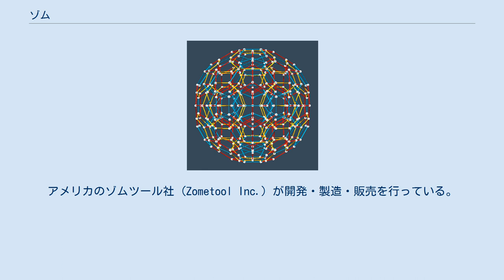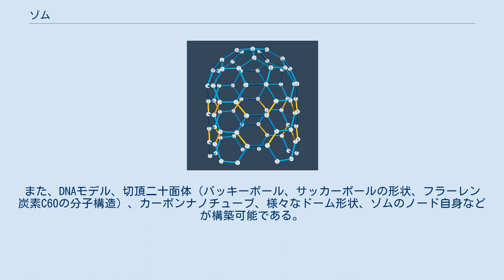ゾム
ゾム（Zome。ゾム・システム (Zome System)、ゾムツール (Zometool) とも呼ばれる）は、組立玩具（知育玩具）の一種である。
アメリカのゾムツール社 (Zometool Inc.) が開発・製造・販売を行っている。
日本では、会社名と同じゾムツール (Zometool) の名前で呼ばれることが多い。
 ゾムのノードとストラット ゾムはノードと呼ばれる直径約18mmのABS樹脂製のボールに、数種類のサイズ・形状をもったストラット（ABS樹脂製の棒）を突き刺して立体物（いわゆるワイヤー・フレーム）を構築する。
 ノードは半正多面体の一種である斜方二十・十二面体を元にしており、本来は正方形の部分が長方形になっている。
また正三角形・長方形・正五角形の形をした合計62個の穴があり、ここに各色のストラットを差し込む。
 差し込むストラットの色は、穴の形によって決まっており、 の各色が存在する。
各色のストラットには数種類の長さがあり、各色毎にそれぞれの長さの比は黄金比になっている。
 平面図形としては6種類の正多角形（正三角形・正方形・正五角形・正六角形・正八角形・正十角形）、立体的には5種類すべての正多面体（正四面体・正六面体・正八面体・正十二面体・正二十面体）、大部分の半正多面体や準正多面体、およびその双対図形を構築することが可能である。
また、DNAモデル、切頂二十面体（バッキーボール、サッカーボールの形状、フラーレン 炭素C60の分子構造）、カーボンナノチューブ、様々なドーム形状、ゾムのノード自身などが構築可能である。
また、四次元超立体である６種類の正多胞体の三次元投影図も構築できる。